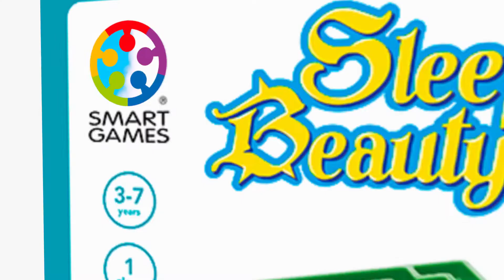SmartGames - Commercial Sleeping Beauty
Invinge labirintul, rupe vraja! A fost odata ca niciodata... Descoperiti magia basmului clasic cu acest original joc de puzzle. Puteti ajuta cavalerul sa ajunga la castelul Frumoasei Adormite sau poate ati prefera sa ajutati Frumoasa Adormita sa evadeze singura?

Incercati sa gasiti calea de la intrarea in labirint pana la castel, fara sa va rataciti! Poate ai prefera sa joci ca dragon? Apoi obiectivul jocului devine opusul! Plaseaza dragonul in labirint astfel incat sa blocheze toate caile spre castel, impiedicand cavalerul si Frumoasa Adormita sa se intalneasca.